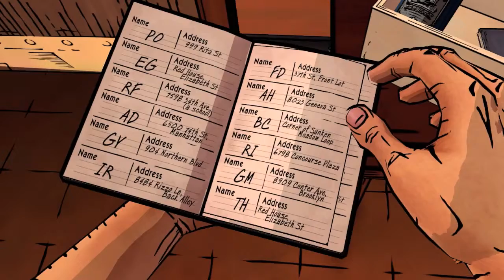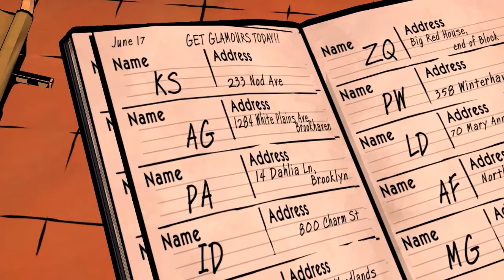The Wolf Among Us - Ep.13 - Gren Won't Remember This